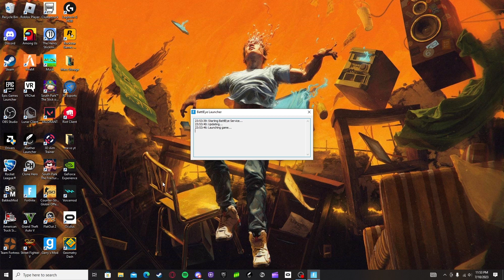Mcc Sky Battle By Myself